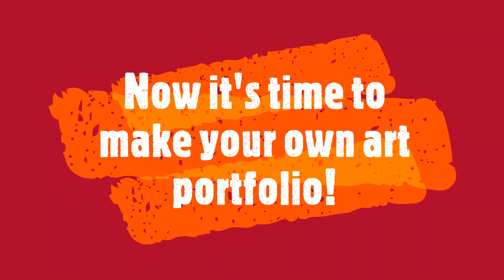5th Grade Art Portfolios